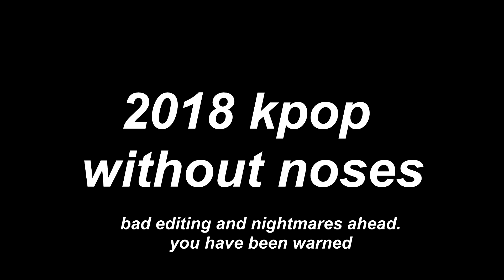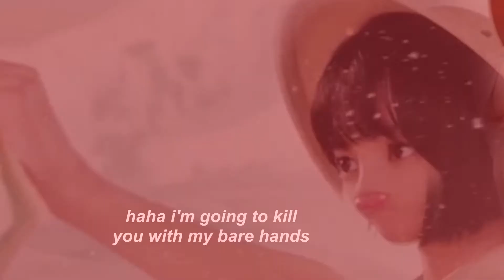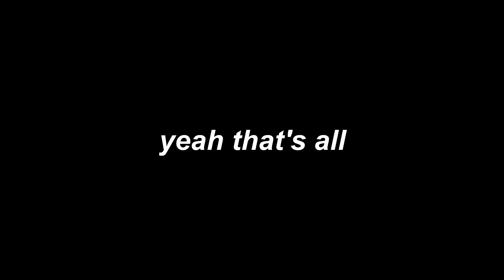2018 kpop but no one can smell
fun fact: the disembodied nose is taehyungs!
thanks @lolikitty for the idea lmao

sorry some of the editing is kind of messy,,, you can't exactly look up tutorials for this so
also i rendered this 4 times bc i kept fixing things rip